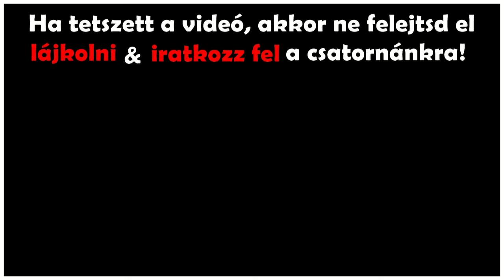Híres magyar szinkronhangok, akik már nincsenek közöttünk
Egyes színészekről, vagy karakterekről el sem tudjuk képzelni, hogy más hangon szólaljanak meg, mint amit már jól megszoktunk – ráadásul imádunk! Az elmúlt években is sokakat elveszítettünk legnagyobb szinkronlegendáink közül. Most 15 legendás színészt válogattunk össze, akiknek örökké imádni fogjuk a hangját.